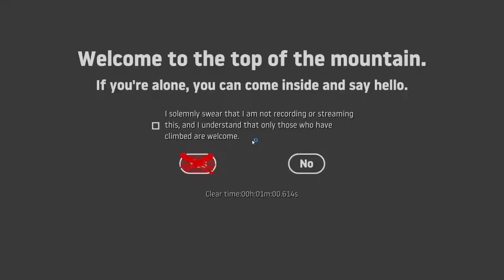getting over it Space% TAS (tool assisted speedrun) imperfect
not a very good tas but i just wanted to see how good of i run i could get without needing insane precision